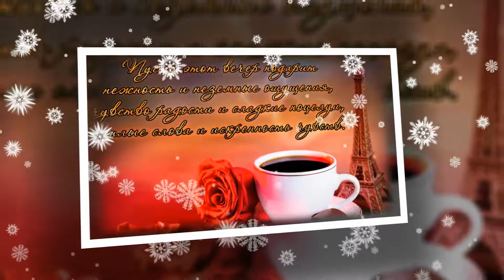Желаю Доброго Вечера🌷 Красивая музыкальная открытка 🙏Пожелание 🤗 shorts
Желаю Доброго Вечера🌷 Красивая музыкальная открытка  🙏Пожелание 🤗
BrainWoman- это мой второй канальчик!
Буду благодарно любой поддержки в развитии канала!!! Всем бусяки и чмоки чмоки 💖💖💖